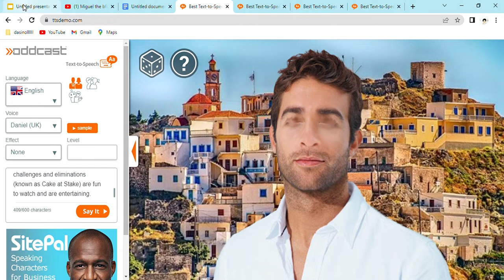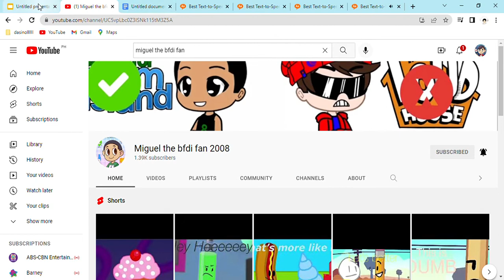Sean Salutes S1 E14: Battle For Dream Island